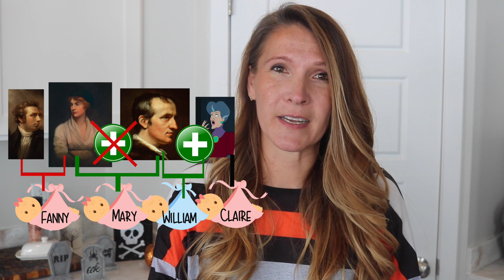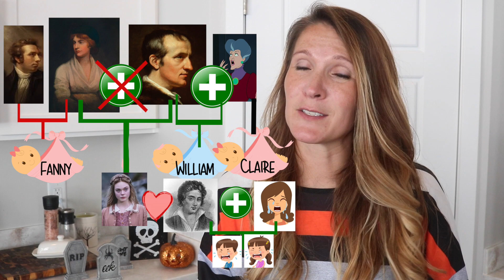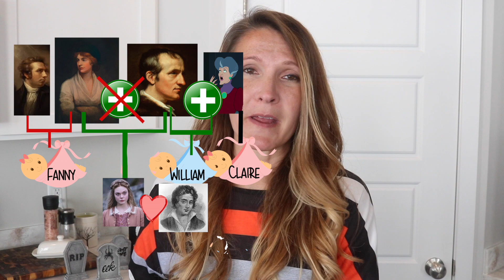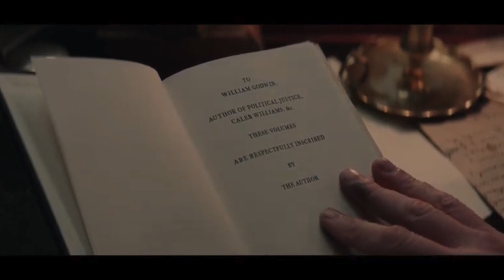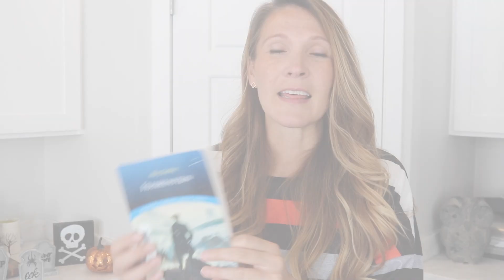Frankenstein by Mary Shelley: A Close Reading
Episode 1: Frankenstein. Everything you need to know about Mary Shelley to begin a close reading of Frankenstein: A Modern Prometheus. Discusses Themes, historical significance, and the heart of the woman who created the monster.